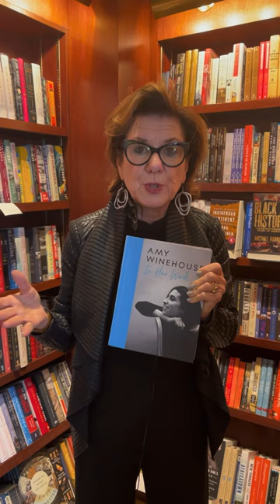Remembering Amy Winehouse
The Estate of Amy Winehouse will donate 100% of the advance and royalties it receives from the production and sale of this book to The Amy Winehouse Foundation. These funds will help assist the charity in continuing their vital work helping thousands of young people to feel supported in managing their emotional wellbeing and making informed life choices.*

Listen to more of Roxanne's discussion of this book and more on Just The Right Book Podcast shorts